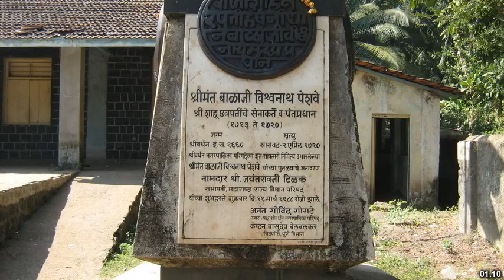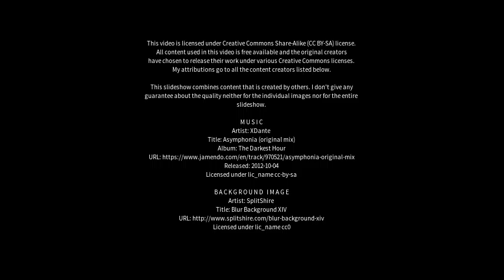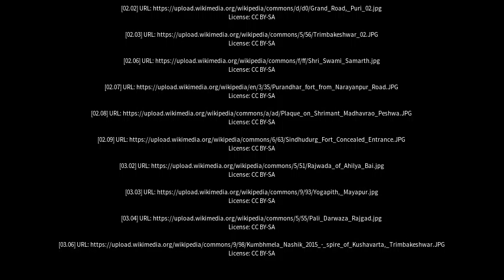Best places to visit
Best places to visit - Trimbak (India) Best places to visit - Slideshows from all over the world - City trips, nature pictures, etc.